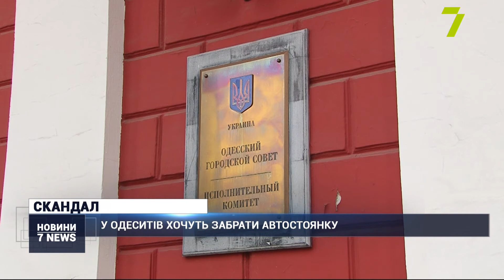В одеситів хочуть забрати автостоянку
Вже втретє під стіни Одеської мерії виходять мешканці Молдаванки. Люди вимагають зберегти автостоянку, яка у їхньому районі функціонує з 1984 року.

Ще влітку, за клопотанням прокуратури, суд постановив її ліквідувати. Аби подати апеляційну скаргу, жителі сплатили майже 80 тисяч гривень мита. Кажуть: нині все впирається у затвердження нової схеми паркомісць.

«Эта стоянка единственная в нашем микрорайоне, где можно безопасно ставить свою машину. И я не понимаю, почему мэрия тянет и все в ее власти. Все предприятия, которые утверждают эту схему, чтобы ее подписал “Парксервис” с нами договор, являются коммунальными предприятиями», — заявила голова правління ГО «Мотор» Лідія Воронкова.

Автостоянкою на Виїзній, 2, користуються приблизно 80 людей. Кажуть: протягом усього часу існування парковки справно сплачували земельний податок. До того ж обладнали її власним коштом.

«Складывается такое впечатление, что нас специально мотают по этим кругам, для того чтобы мы не успели, для того чтобы суд не стал на нашу сторону. То есть я вообще не вижу, чтобы мэрия, которая должна, по идее, защищать интересы нашего населения, наших одесситов, нашего города, делает все, чтобы наши интересы были ущемлены», — зазначила Лідія Воронкова.

Люди вже подали заяву для проведення ще однієї акції протесту під стінами мерії.